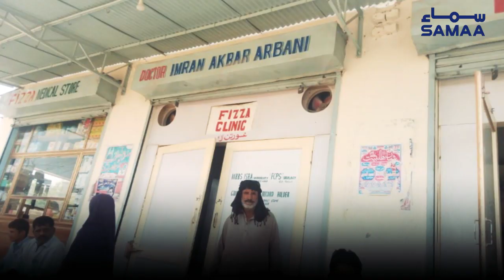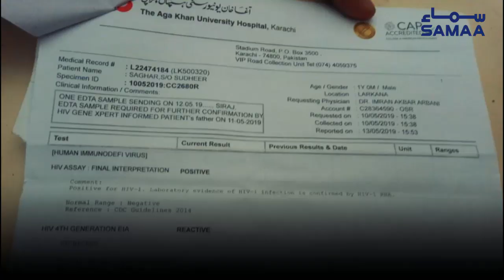Dr Imran Arbani, the man who unearthed Larkana's HIV outbreak | SAMAA ORIGINALS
Health Secretary Saeed Ahmed Awan took notice and government camps were set up after Dr Arbani found his patients to be HIV positive